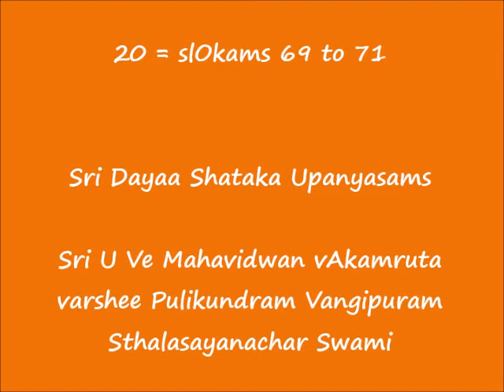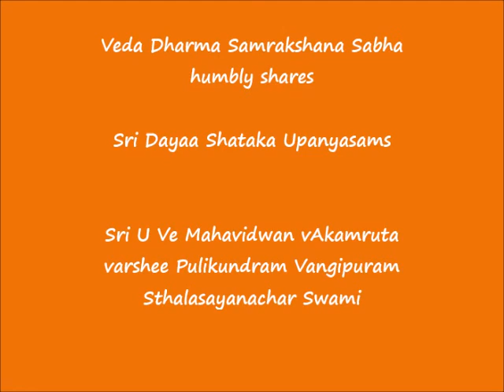20 = slOkams 69 to 71 = ஸ்ரீ தயா ஶதகம் (Sri Dayaa Shataka) Upanyasams